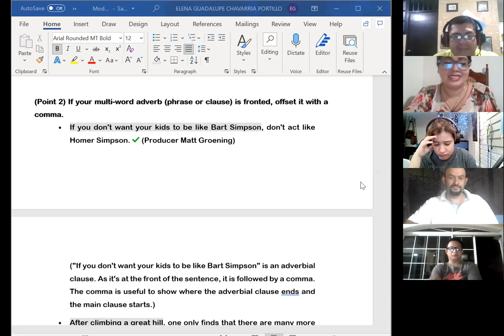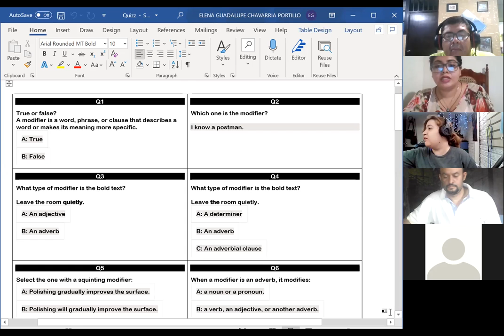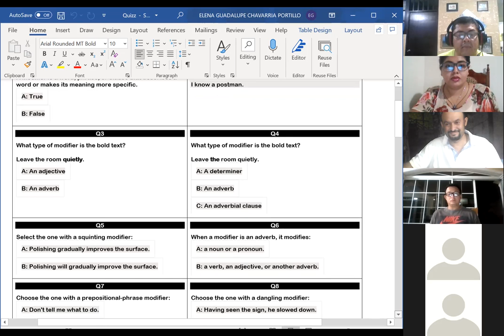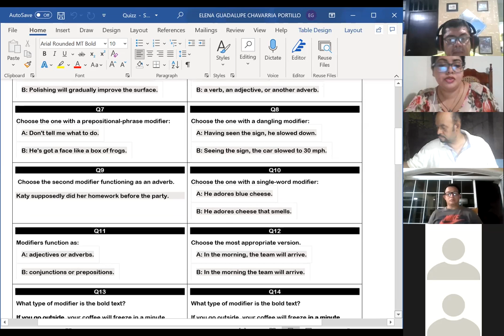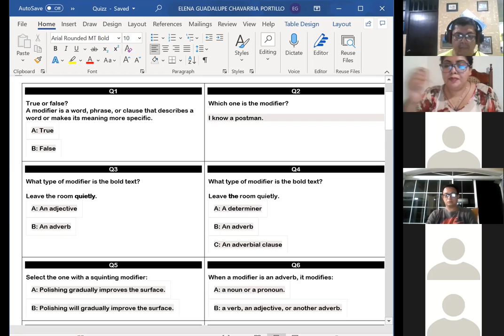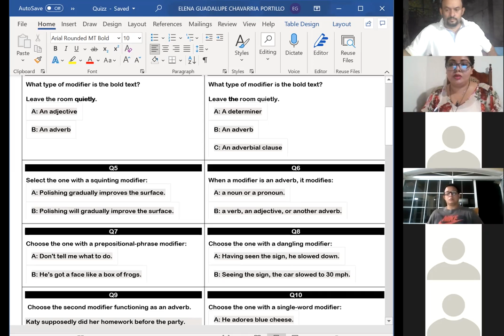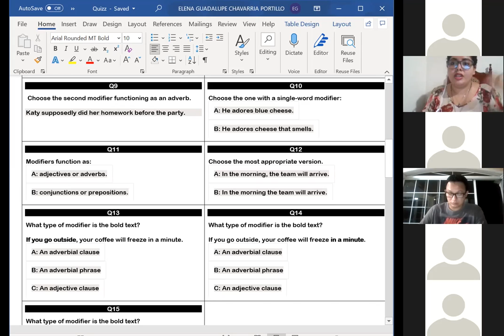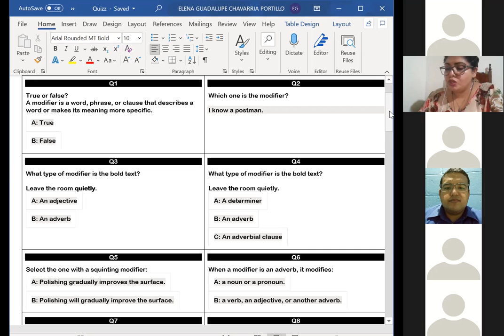Ingles Corporativo- 12 Quantifiers last part + quizz (part II).